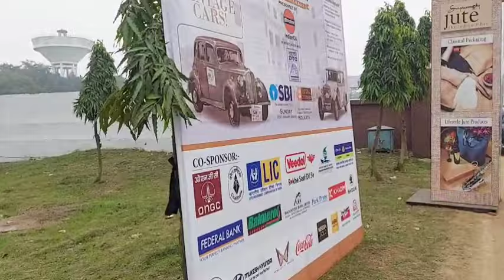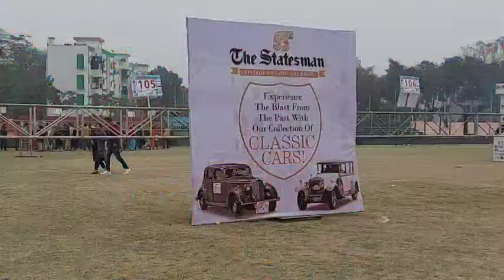Kolkata 53rd Vintage and Classic car Rally 2024 / Vintage cars of Kolkata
Kolkata 53rd Vintage and Classic car Rally 2024

Statesman 53rd Vintage car Rally 2024
Vintage cars

Your quaries
What is a Vintage car?
Which is the most popular Vintage car ?
Is Vintage car legal in India ?
What is the cost of Vintage car in India?

Vintage Car Rally kolkata 2024